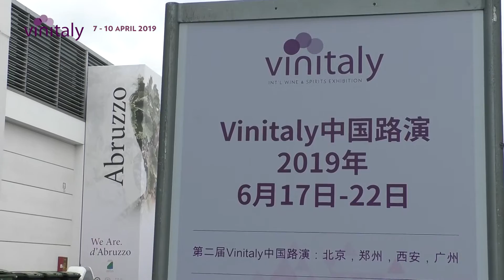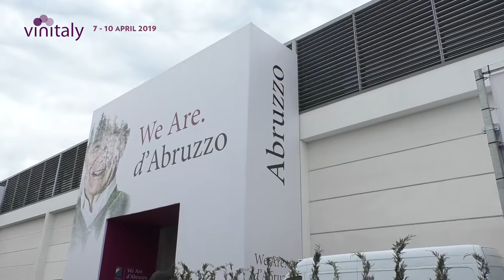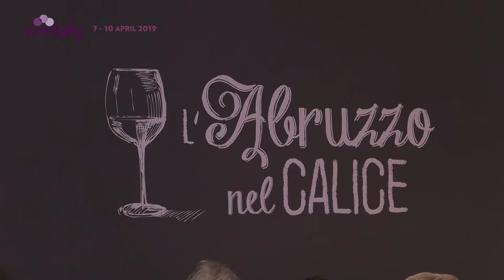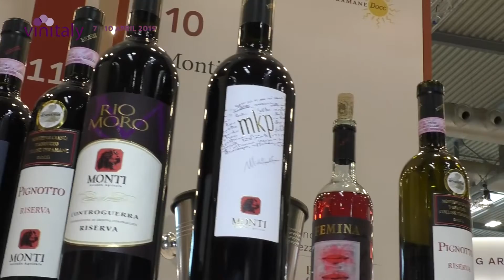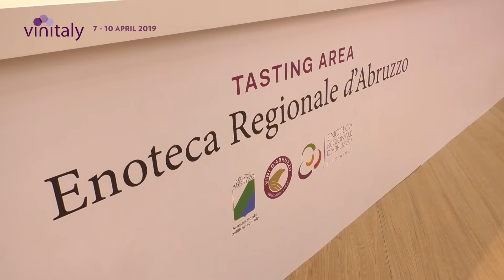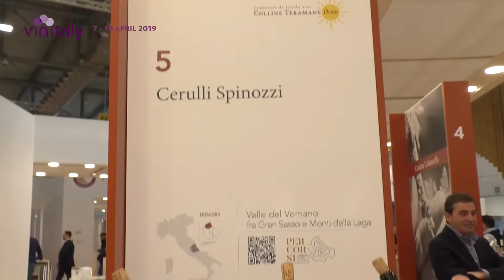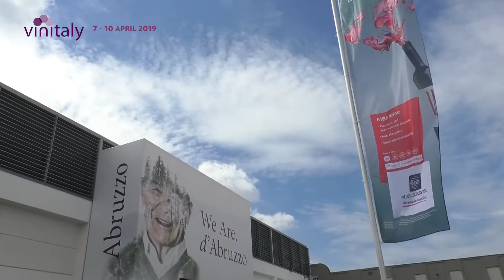Speciale | Vinitaly 2019 7-10 aprile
| SUPER J |

Contatti Redazione:
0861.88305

Seguiteci su